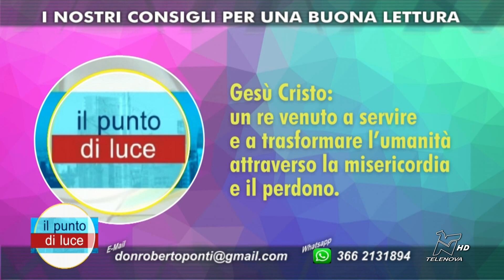IL PUNTO DI LUCE 04/05/2023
Siamo a pochi giorni dalla storica incoronazione di Carlo III a Re del Regno Unito di Gran Bretagna e Irlanda del Nord e degli altri quattordici reami del Commonwealth, che avrà luogo nell'Abbazia di Westminster (6 maggio, ore 12.00 italiane e 11.00 a Londra). Don Roberto Ponti e Adriana Santacroce ci parlano del vero significato di questo rito, capace di convogliare in un'unica cerimonia la dimensione spirituale di un popolo e la sua identità territoriale. Una puntata molto interessante che aiuta a capire meglio la storia presente alla luce di quella passata, capace di coinvolgerci ancora sia personalmente sia comunitariamente.[Social Description]